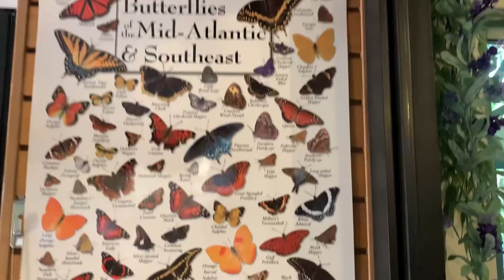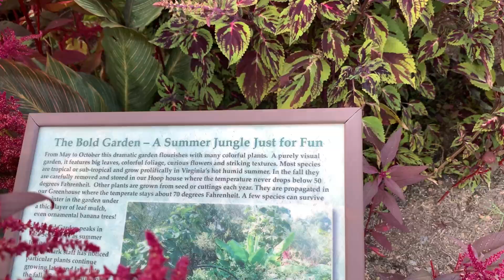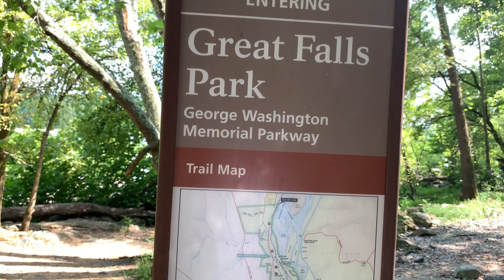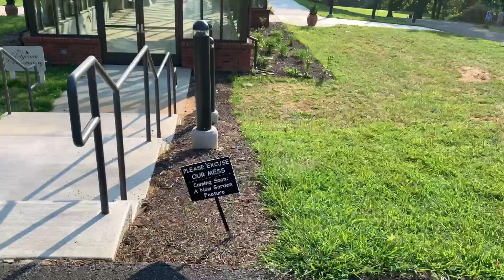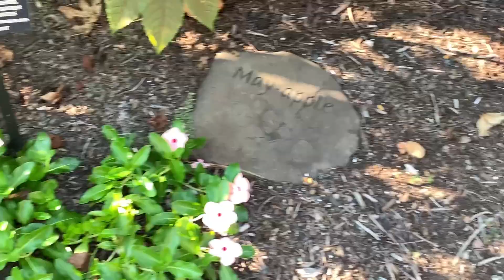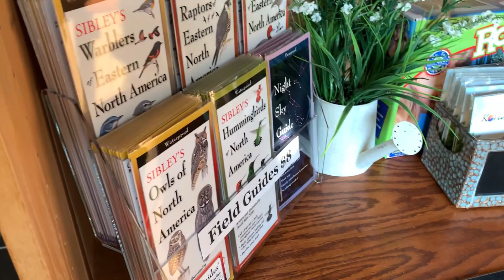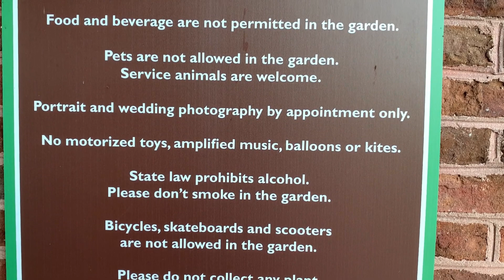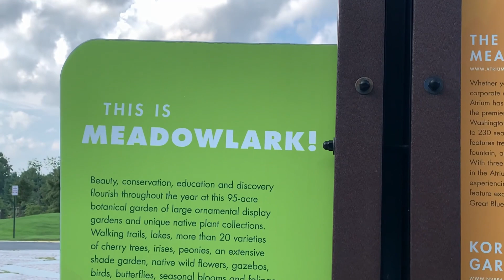Exploring VIRGINIA ( Great Falls, Meadowlark Botanical Garden, Water Mine and the water park )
Visited Virginia Great Falls, Meadowlark Botanical Garden, Water Mine and the Water Park. Help one other and stay safe.